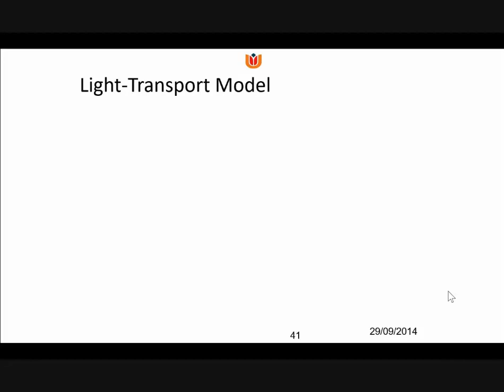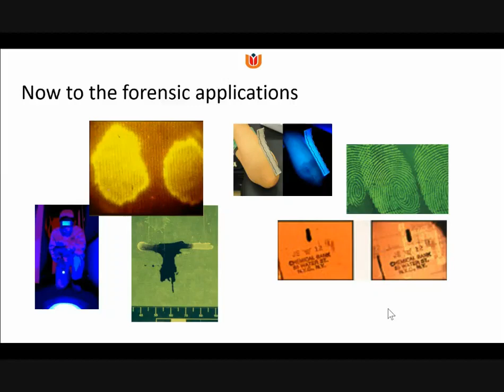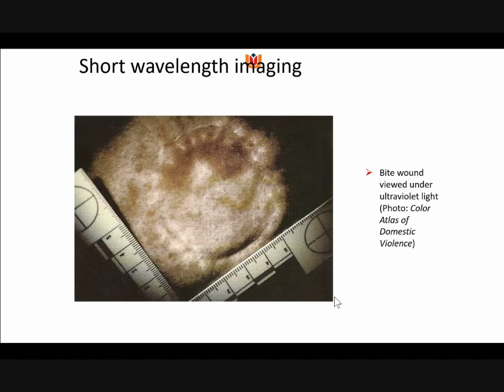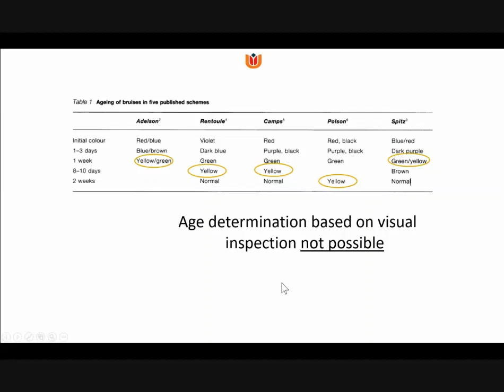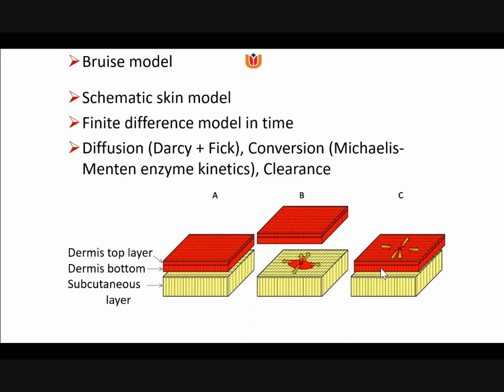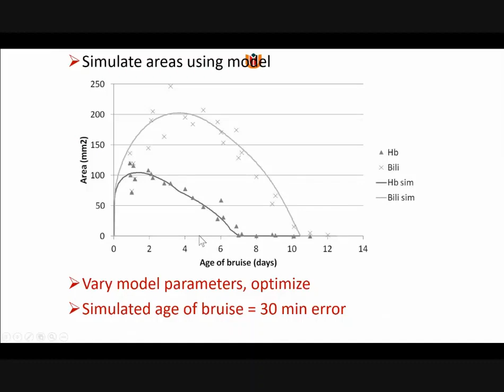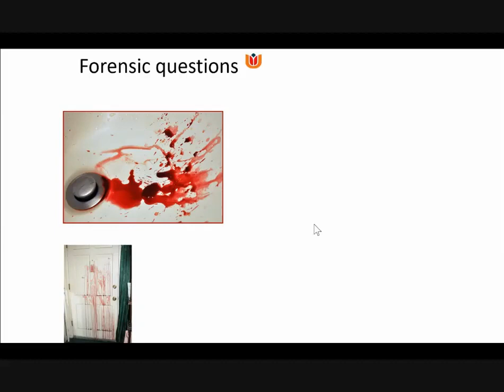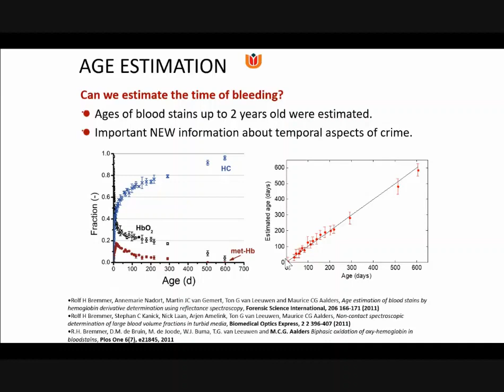Lecture Maurice Aalders Part 1B Forensics 2020 04 23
Lecture on Forensic Diagnostics, Part B. Prof. Maurice Aalders, in Dutch, 7th 'virtual class' in the Biomedical Optics Course 2019, recorded April 23th 2020.

See videos on 'bulk transport' first.